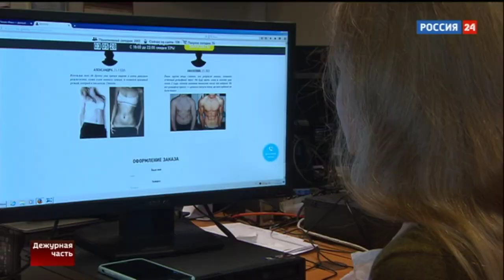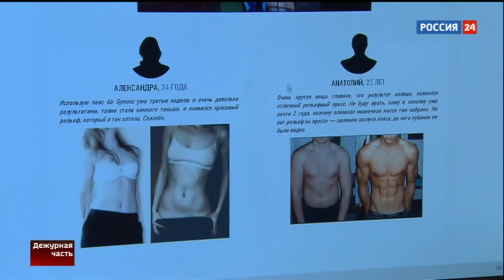Начало Программы Вести Дежурная Часть (Россия 24 27.03.2017) 17:28